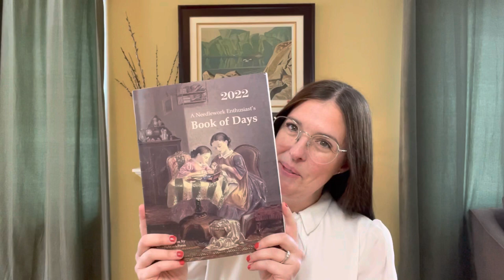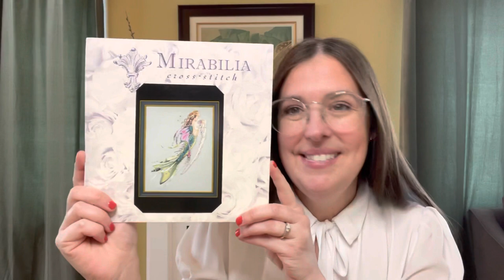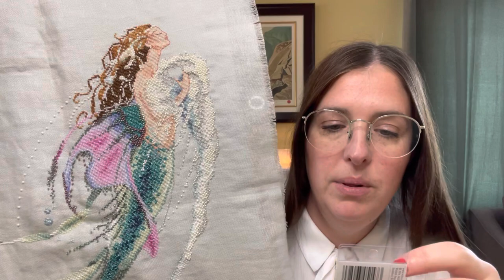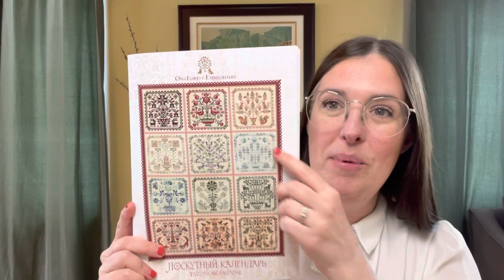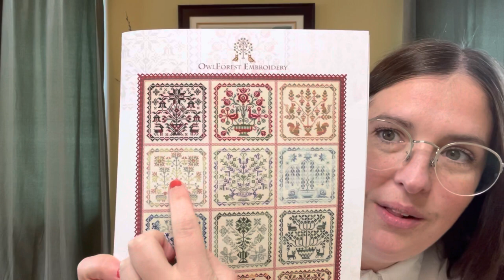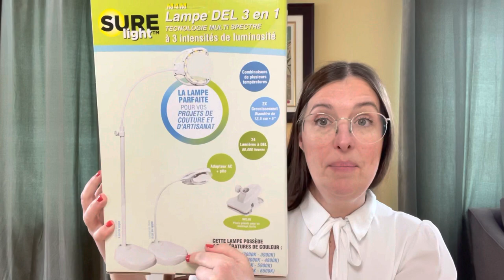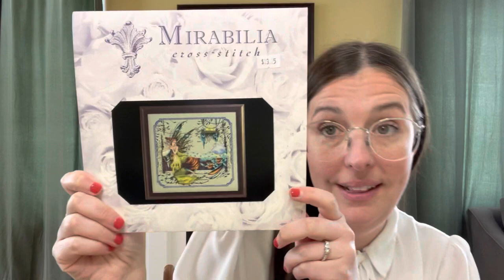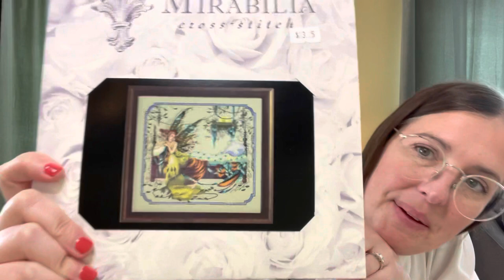Flosstube Mirabilia Mermaid Cross Stitch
Siren and the Shipwreck by Mirabilia stitched on called for 32ct Sea Lily Linen.
Framing finished by Anika at Lizzy B's located in Winnipeg MB Canada
Mermaid of Pearls by Mirabilia (OOP)